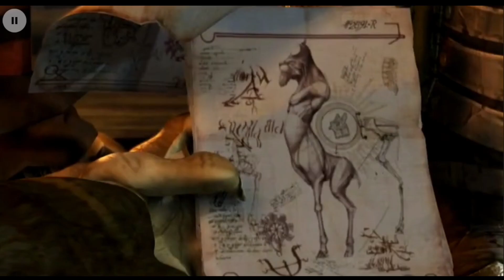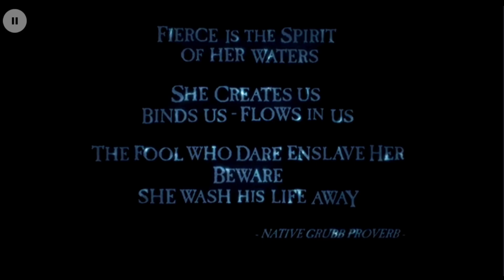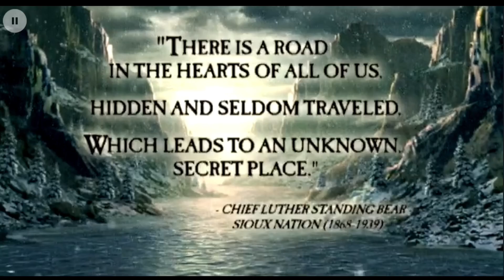Oddworld Stranger's Wrath (Android) Full Game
Title : Oddworld Stranger's Wrath
Platform : Android
Device : Poco F3
Chipset : Snapdragon 870
GPU : Adreno 650